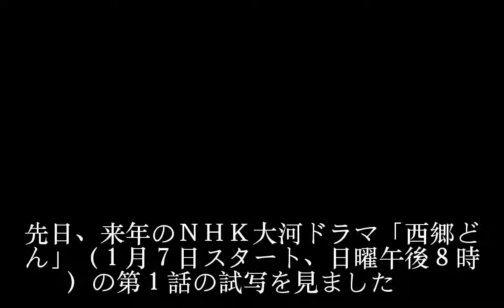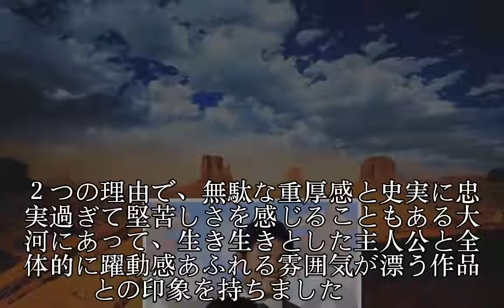ＮＨＫ大河「西郷どん」15％期待できる２つの理由